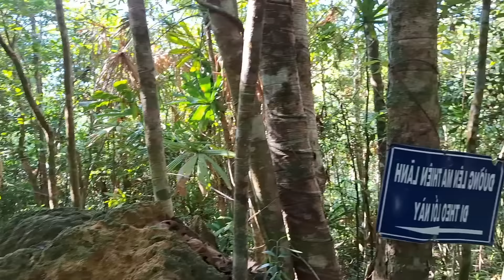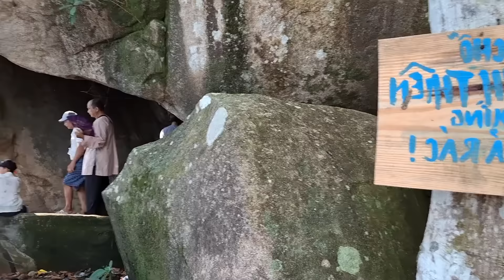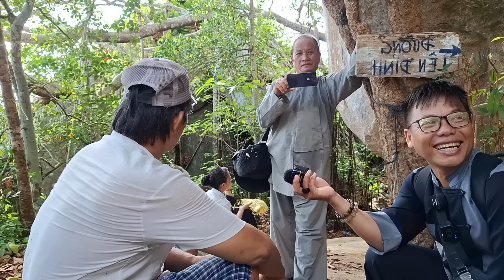Lộ Nữa Rồi 👉Xuất Hiện Bật Chân Tu T.rị Bằng Xoa Đâu Khỉ Bạch & Ngọn Lửa Lạ Ẩn Ở Trên Báo Điềm Cận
Lộ Nữa Rồi 👉Xuất Hiện Bật Chân Tu T.rị Bằng Xoa Đâu Khỉ Bạch & Ngọn Lửa Lạ Ẩn Ở Trên Báo Điềm Cận Kề Rồi | Châu Phú Hảo Hòa
=Kính Chúc Quí Vị Và Các Bạn 🤗🤗🤗🤗
=Mời Quí Vị Và Các Bạn Xem Video
=Cám ơn Quí Vị Và Các Bạn theo dõi kênh
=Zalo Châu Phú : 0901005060